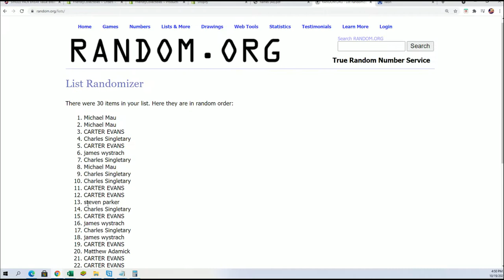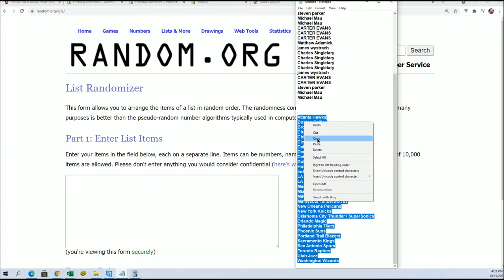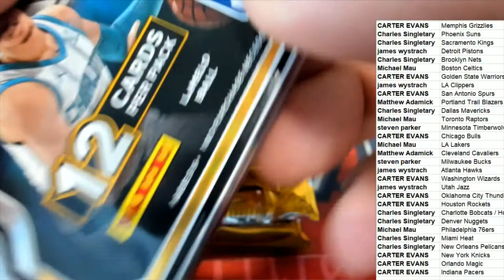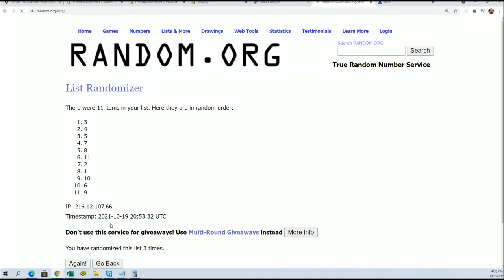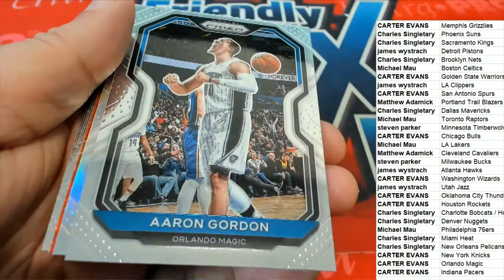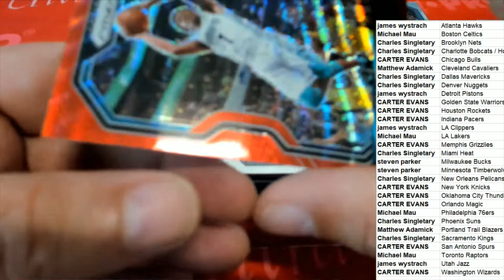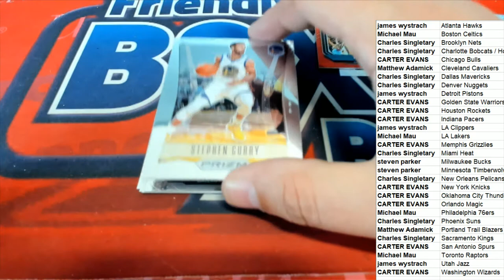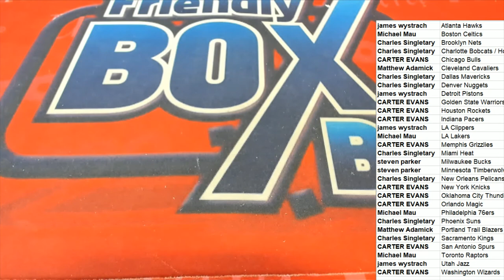2021 Panini Prizm Basketball Hobby ID 21PRIZBKB2T422